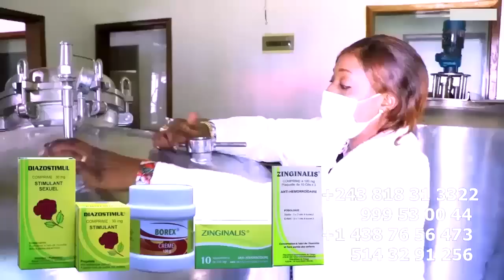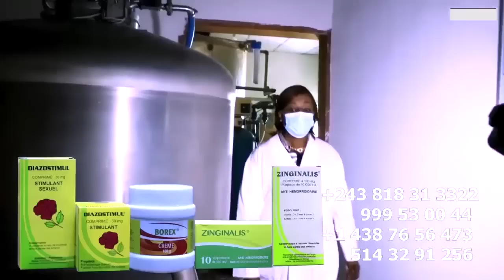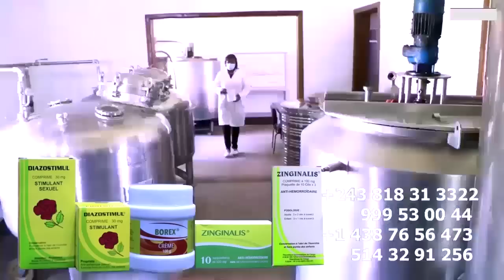12 Ya WENGE CELEO Asimbisi BILL CLINTON Suka Na Touche 12 24 36 Na Matanga Ya TSHALA MUANA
12 Ya WENGE CELEO Asimbisi BILL CLINTON Suka Na Touche 12 24 36 Na Matanga Ya TSHALA MUANA @CeleoScrammayasmusik @koffiOlomide01 @ferregolatvofficiel6883 @fallyipupa